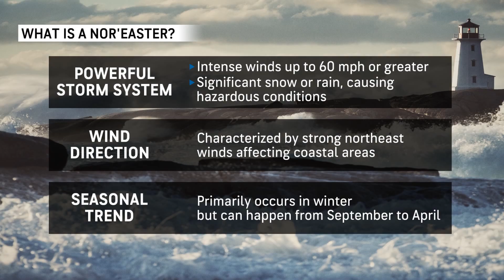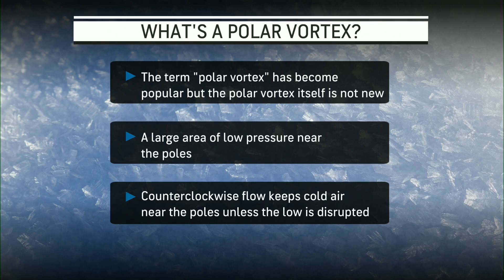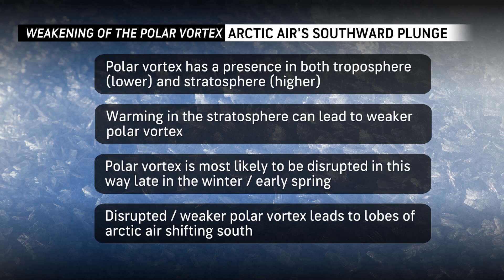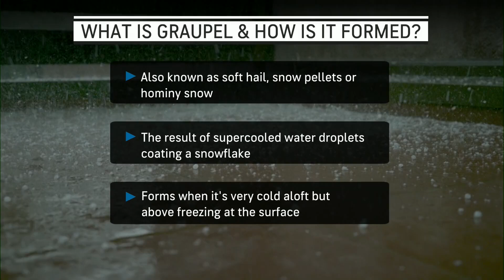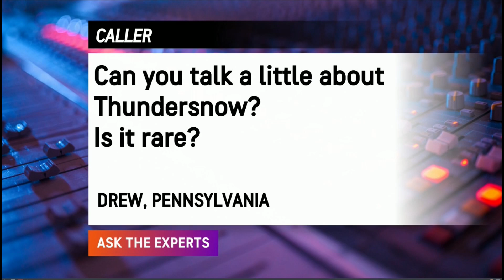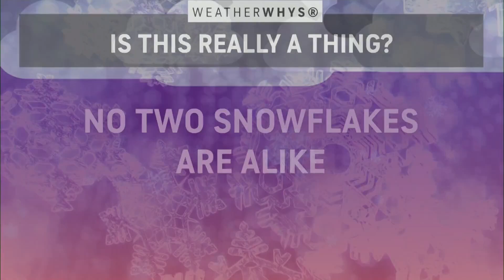Ask the Experts: Explaining Winter Weather Jargon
What is a nor’easter, bomb cyclone or an Alberta Clipper? Geoff Cornish breaks it down on this episode of Ask The Experts.